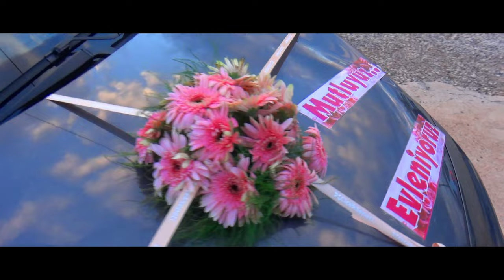Şato Düğün Salonu ADIYAMAN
•En Özel Anlarınızı Şansa Bırakmayın•
Video & Photography
▪F U R K A N  P R O D U C T I O N ▪
 Kına - Düğün- Nişan- Sünnet Ve Tüm Özel Günlerinizde Kamera Ve fotoğraf Çekimi yapılır.. Jimy jip çekimi,Drone Çekimi,Fotoğraf Çekimi, kamera çekimi. Doğum günü, Evlilik Teklifi ,klip Ürün tanıtımı Çekimleri Yapılır..